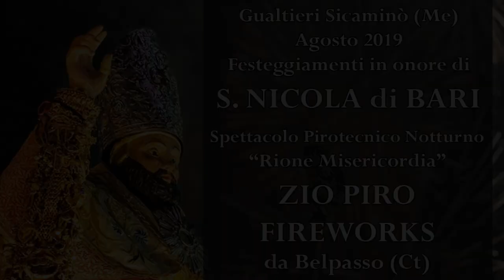GUALTIERI SICAMINO' (Me) - San Nicola di Bari 2019 - ZIO PIRO Fireworks (Rione Misericordia)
GUALTIERI SICAMINO' (Me) - San Nicola di Bari 2019

Rione Misericordia - Spettacolo pirotecnico notturno a cura di
ZIO PIRO Fireworks di G. VACCALLUZZO da Belpasso (Ct)